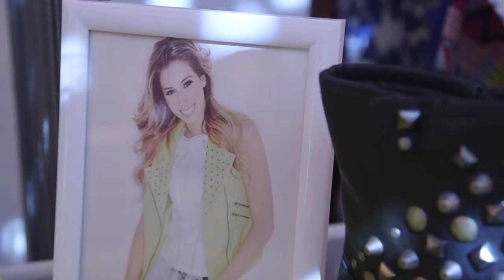Look Again Press Day with Marsha Campbell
Marsha Campbell from 'Style of a London Tall Girl' picks out her favourite items from our upcoming SS14 collection and shares her thoughts on our new brand ambassador Stacey Solomon!